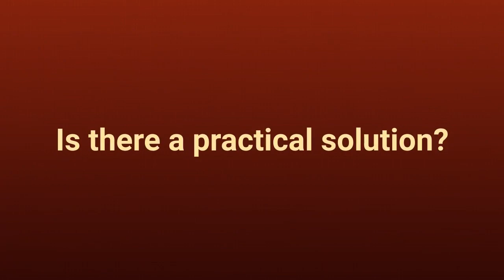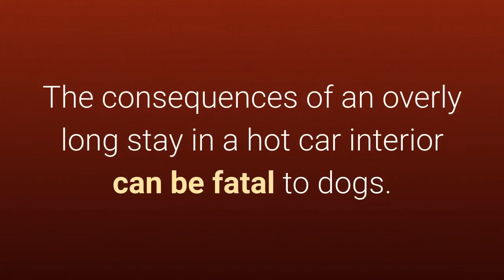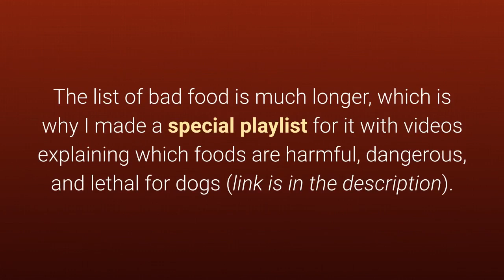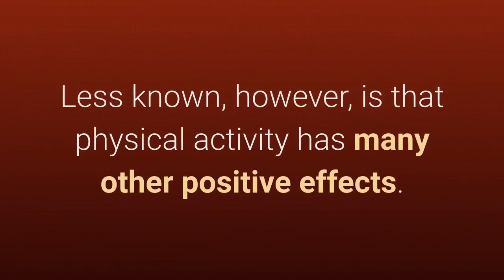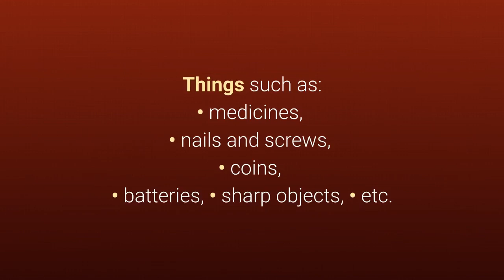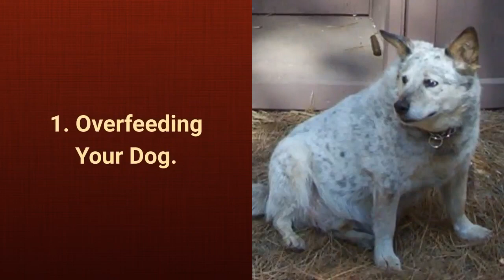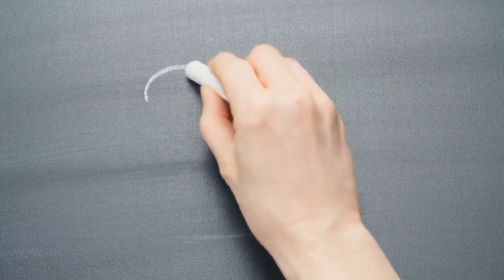🐕 What Is Bad For Your Dog? Top 10 Harmful Things For Dogs That People Keep Doing!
👉 Even dog experts don't always know what's bad for your dog. Take a look at the list of TOP 10 harmful things for dogs that people keep doing right now and provide your pet a longer & happier life.

💵 Tip Jar: 💵
Bitcoin: [14yyb87SSpzXpLnoXCa9ff6kLY5oEJjUwP]

✌️ Transcription ✌️
What is harmful to dogs?

In most cases, the owners love their dogs.

Still, at times they buy the wrong thing, do something they shouldn't, or allow their dogs to do things that can lead to serious health issues.

If we want to keep our pets healthy and happy, it's imperative to know what things are harmful to them, right?

10. Poor Choice Of Dog Collar.

Dog owners most often pay attention to the color, look, and cost of the collar, but they rarely wonder whether it's comfortable for their dog, or made out of suitable materials.

No matter what kind of collar you're looking into getting, I advise paying attention to the size and picking one that isn't too tight (which suffocates your dog), but also not too loose (which could allow them to get out).

9. Leaving Your Dog Alone In The Car.

The temperature in your car can rapidly increase within just a few minutes, even in the shade, and especially during summer months.

Dongs can't sweat like people do, making them far more vulnerable to warm temperatures.

The consequences of an overly long stay in a hot car interior can be fatal to dogs.

8. Letting Your Dog Eat Whatever They Want.

Dogs shouldn't eat whatever they feel like, especially when it comes to food meant for human consumption.

Food meant for humans can be too salty, too sweet, and in many cases, even toxic to our pets.

7. Bringing A Small Puppy To The Dog Park.

Puppies are still very vulnerable.

Big dogs can sometimes play a little too rough with your small pup.

Dogs can also be carriers of various diseases and parasites that could seriously harm a small puppy.

6. Physically Punishing Your Dog.

Many dog owners believe they'll have an easier time training their dog if they physically punish them.

It's a misconception - physical punishment causes fear in dogs and is harmful to their mental well-being.

While dogs do need training, the best method by far is positive reinforcement - not physically punishing them!

5. Too Little Physical Activity And Stimulation.

You likely already know that some dogs need more physical activity during the day than others.

Dogs get exposed to various kinds of sounds and scents during a walk or run.

If they do not get enough such stimulation, they make up for it with undesirable behaviors such as digging, chewing, and tearing things.

4. Not Acting Preventatively.

Do not skip out on preventative procedures to protect your pet from fleas, ticks, and worms.

Consult your veterinarian and act preventatively to save your pet from having these problems in the future.

3. Objects In The Dog's Vicinity.

Dogs are curious creatures and will often sniff, lick, and chew on various objects.

There are many things a dog shouldn't be allowed access to, especially when left on their own.

Also, do not let your dog swallow things that could get stuck in their throat, such as socks.

2. Ignoring Common Diseases Specific To The Dog Breed.

There are various dog breeds, and each of them has its specific characteristics and common health issues.

Pay attention to your pet's behavior and inform yourself about symptoms of illnesses common to your dog's breed.

1. Overfeeding Your Dog.

An excess amount of weight leads to various health complications in dogs.

Pay attention to how often you let them eat foods high in calories. That primarily concerns treats.

While treats are a great training motivator, you should still use them sparingly.

If you know of anything I didn't mention in this video that's harmful to dogs, I invite you to share it with all other animal lovers in the comments section below.

Take care!

TOP10 Harmful Things For Dogs!